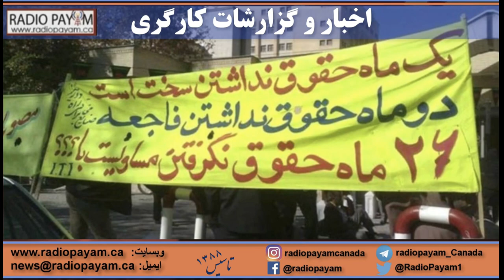خبرها و گزارشات کارگری ــ شنبه ۱۶ الی جمعه ۲۲ بهمن ماه ۱۴۰۰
یکصد وسی امین برنامه هفتگی خبرها و گزارشات کارگری در شنبه ۱۶ الی جمعه ۲۲ بهمن ماه ۱۴۰۰. مجری اسرین قادری.